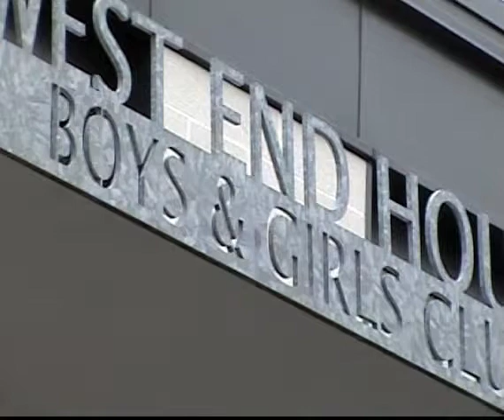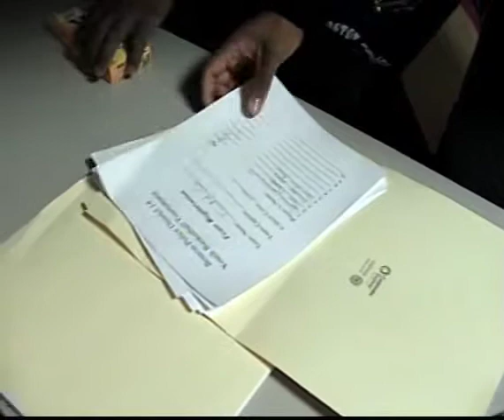PO Charlie Moore - Part 2